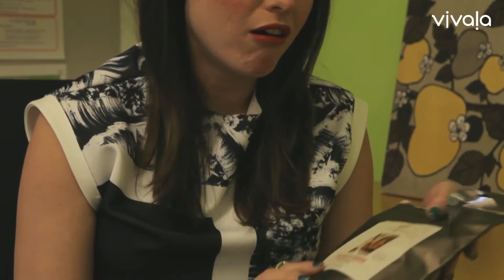How My Family Hijacks My Healthy Eating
True stories by the Vivala squad... Have you ever had to explain to your family what organic kale is or why it's not ok to shower you with (delicious) cookies from your childhood?